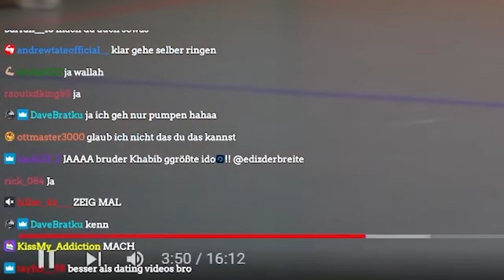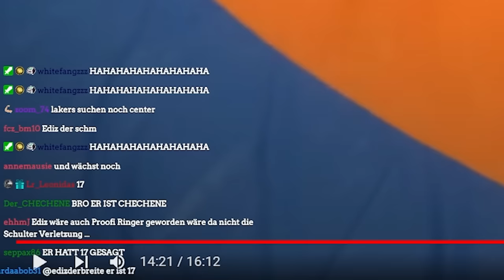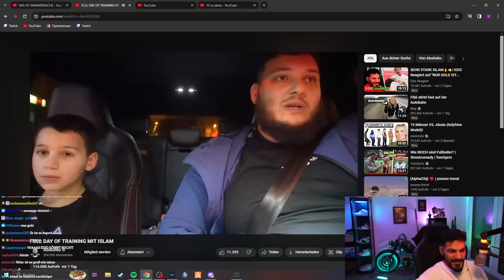EINFACH NUR KRASS💪! EDIZ Reagiert auf "FULL DAY OF TRAINING MIT ISLAM" von ABUGOKU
Cutter: TsuBatu